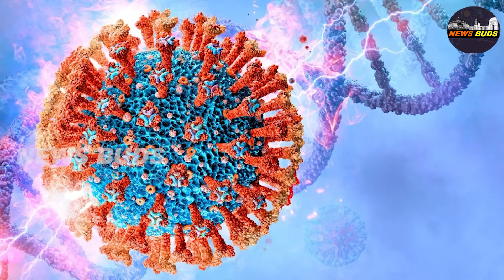Kerala Karfew സംസ്ഥാനത്ത് രാത്രികാല നിയന്ത്രണം…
ഈ മാസം 30 മുതൽ ജനുവരി 2 വരെയാണ് നിയന്ത്രണം. പുതുവർഷാഘോഷങ്ങളുടെ സാഹചര്യം കൂടി കണക്കിലെടുത്താണ് തീരുമാനം. രാത്രി 10 മുതൽ രാവിലെ 5 വരെയാണ് നിയന്ത്രണം ഏർപ്പെടുത്തുക.